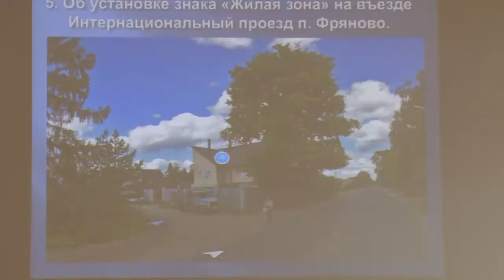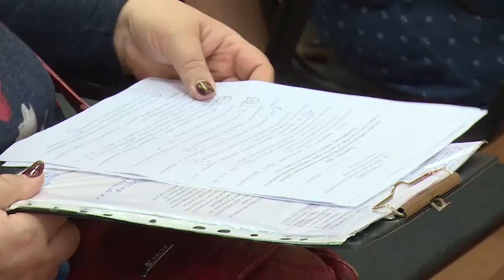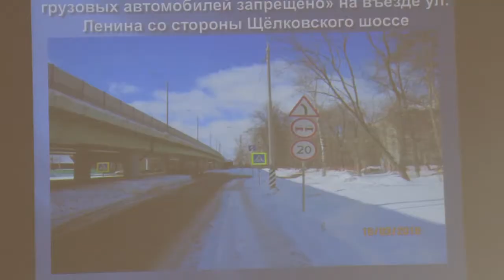Компания «Мосавтодор» начала ремонт дорог в Щёлковском районе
Старт ремонтных работ на улице Первомайской и состояние аварийности на дорогах обсудили во время комиссии по безопасности дорожного движения в Щёлковском районе. О проводимом ремонте дорожного покрытия рассказал представитель компании Мосавтодор.